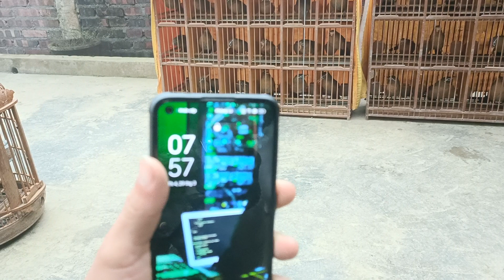hàng thuần nhà e lại về rất nhiều nhé.ae cửa hàng nào cần thì lh 0334005712 nhé